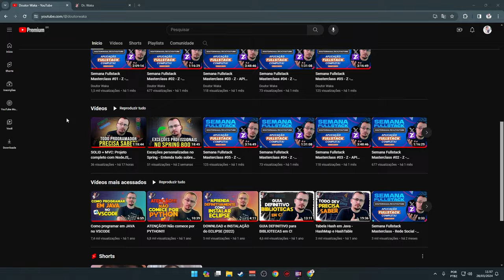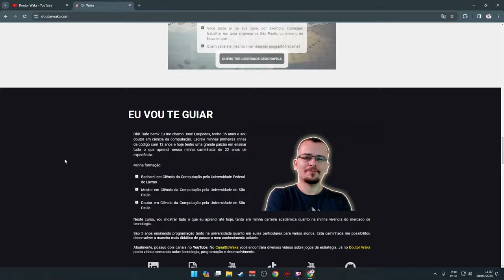O MAIOR VILÃO DE TODOS! - Evil Genius 2 #01 - Gameplay PT BR